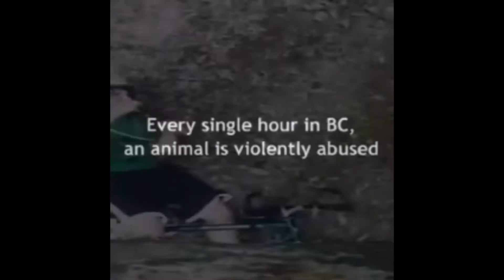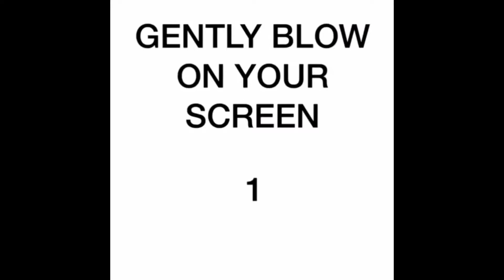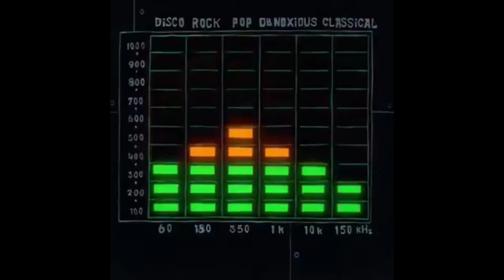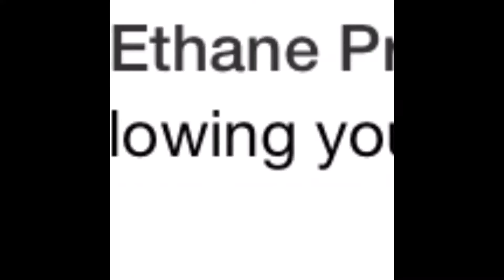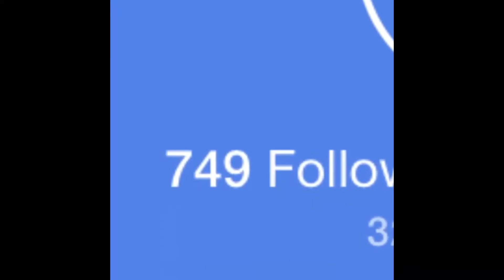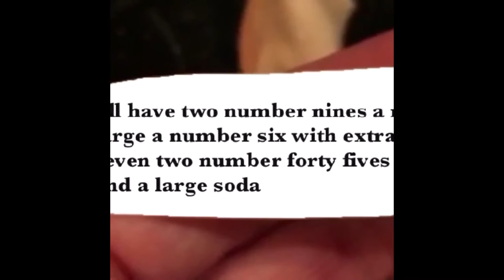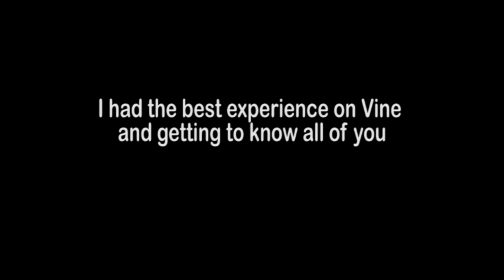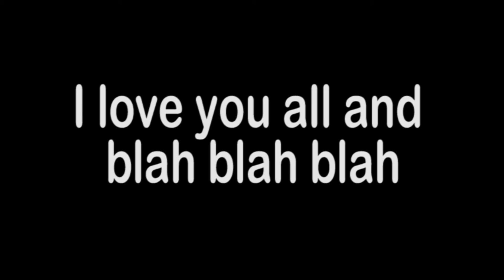Labrynthske *Vine Compilation*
T r y  n o t  t o  l a u g h  c h a l l e n g e

Lol nah thanks to all the users of Vine for making three amazing years. I am not going to tag anyone for stuff I already tagged them in so (ib: everybody).